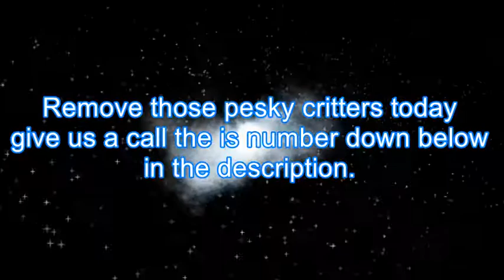Pest Control Walnut Creek CA